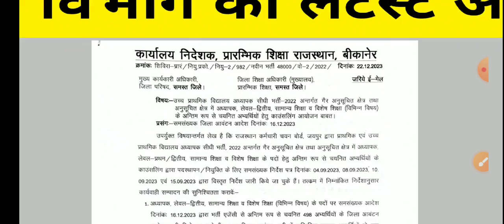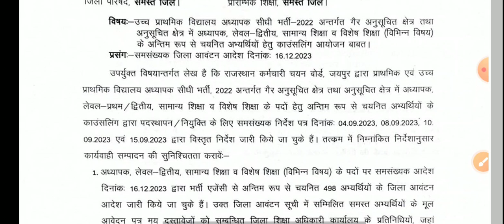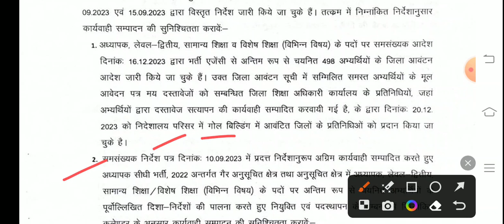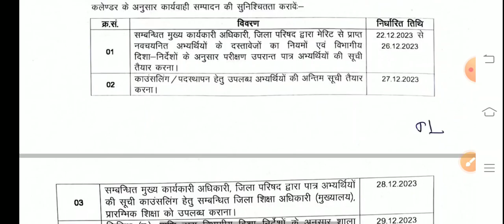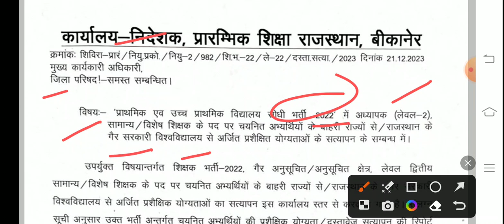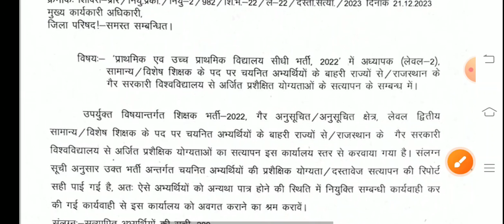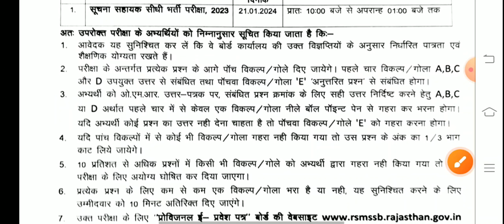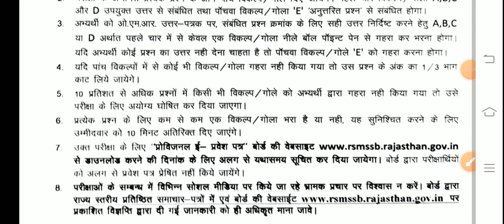बीकानेर निदेशालय शिक्षा विभागीय आदेश।Rsmssb Latest News Today।rsmssb